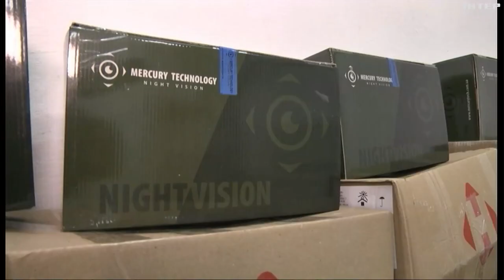У Вінниці міська влада та благодійники передали два пікапи бійцям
Один поїде на передову, інший - посилить мобільні групи ППО. Транспорт відремонтований, перефарбований, укомплектований шинами для бездоріжжя. Репортаж Юлії Корчевської.